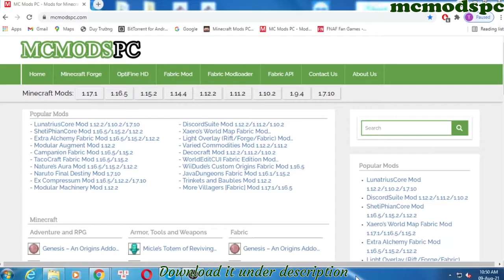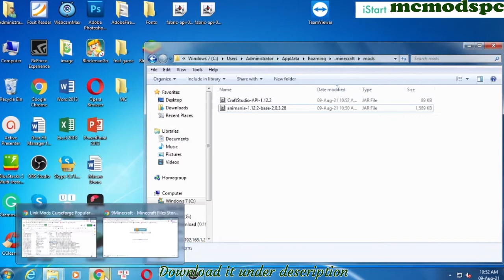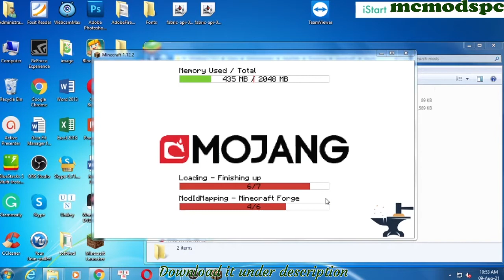Animania Mod 1.12.2/1.11.2/1.10.2 & How To Download and Install for Minecraft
Animania Mod 1.12.2/1.11.2/1.10.2. This video shows you how to download and install Animania Mod for Minecraft.
Features:
Improvements include:
Better models, textures, and animations
Proper feed and care of animals
Improved breeding and more realistic child growth
More accurate behaviors and actions
New and better resources and products
New Behaviors:
For animals to be happy, they must have access to a consistent supply of food and water, and in some cases (like Pigs) need a place to have fun (like a mud pit)
If attacked, some animals will run in fear for an extended period of time and may act more unpredictably near you. Others may attack back (like the Bull).
If animals do not eat or drink, they become unhappy. They will move slower, make less noise, and will emit particles
Animals will only breed or drop their top resources when they are happy, so you are encouraged to take good care of your animals and their environment
Animals can be fed by hand (their favorite foods) and watered by hand (with a water bucket)
Making Friends:
The new animals are found all over the overworld, located in different biomes and biome types more accurate to their species and breeds (Animania is compatible with Biome Dictionary).
To make friends with the animals, simply give them their favorite food. See animal types below to learn more.
There are achievements for each breed. Collect them all and win big prizes. Note: Prizes equal the amount of sheer satisfaction you get from accomplishing things in video games.
New species and breeds will constantly be added to the game
All animals can use a lead (you will need it). A simpler recipe for Lead has been included in the mod.
Animal Types and Breeds:
Cows

There are five breeds of cows in Animania. Each has slightly different drops, resources, and attributes. For instance, a Holstein is known for the quality of its Milk, while an Angus is more of a Meat cow.

Angus (meat cow)
Hereford (meat cow)
Texas Longhorn (meat cow), found in Savannas
Holstein (milk), found in Forests
Friesian (milk) replaces default vanilla cow, found in Plains
Cow behaviors:

Eat grass, flowers, and some vegetables (protect your farms!)
Eat Wheat from troughs
Drink water from fresh lakes, rivers, man-made ponds, water troughs, or water buckets
Bulls may attack if provoked
Cows only breed when they are happy
Favorite food: Wheat, Yellow and Red Flowers
Pigs

There are six breeds of Pigs in Animania. Each has slightly different drops, resources, and attributes. All pigs drop meats, some are better with Bacon, some with Roasts.

Duroc, found in Jungle
Hampshire
Large Black
Large White, found in Hills
Old Spot
Yorkshire, replaces vanilla, found in Plains
Pig behaviors:

They love to roll in the mud and swim! Be sure to make them a mud pit and a little pond to dive into!
Take your pigs to a Forest and they can help you find truffles. Be patient as this may take some time. Truffles can be used to make very good foods.
Favorite food: Slop, Carrots, …?
Chickens

There are 5 Chicken Breeds in Animania. Each has slightly different drops and resources. For instance, the Orpington drops the best meat, while the Wyandotte lays brown eggs.

Leghorn, replaces vanilla, found in Plains
Orpington
Plymouth Rock
Rhode Island Red, found in Forest
Wyandotte, found in Jungle
Chicken Behaviors:

Chickens love to peck the ground, looking for extra food
Roosters crow in the early morning
Chickens can drink water from troughs, freshwater lakes and rivers, or from water buckets. Unlike pigs and cows, they do not consume a full water block or bucket.
Chickens eat seed. This can either be hand fed to them, or scattered on the ground
Chickens lay eggs in nests. You can either gather these eggs or leave them for the Rooster to help turn into baby chicks.
Favorite Food: Seeds
Ferrets

There are currently 2 ferret colors. Ferrets currently have no special abilities.

White
Grey